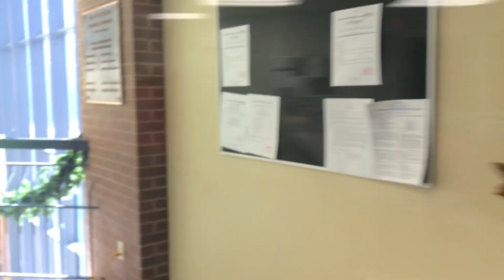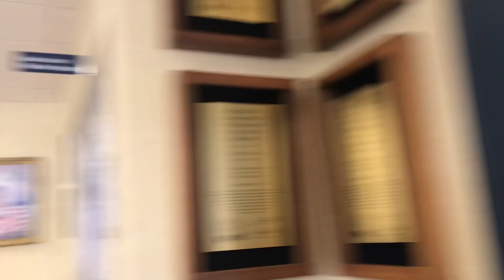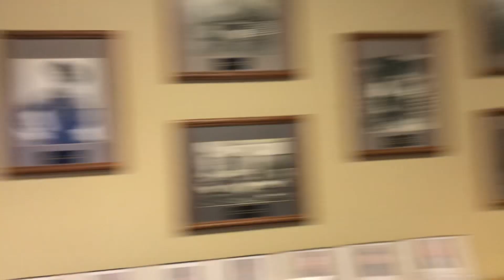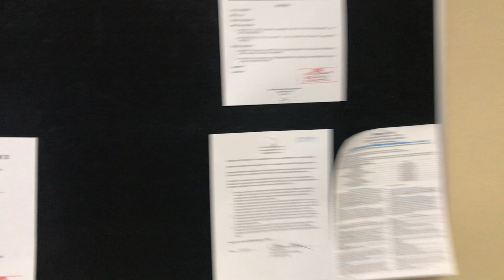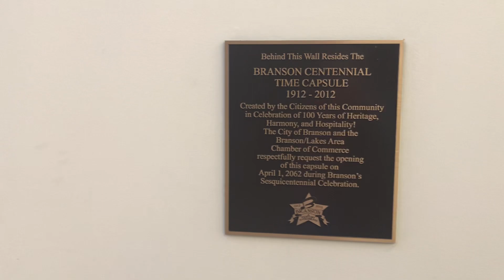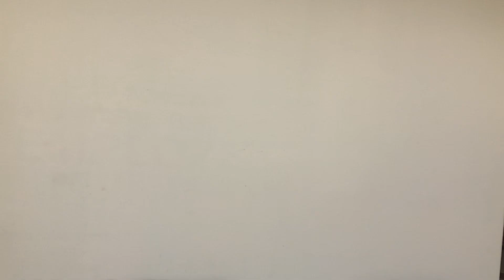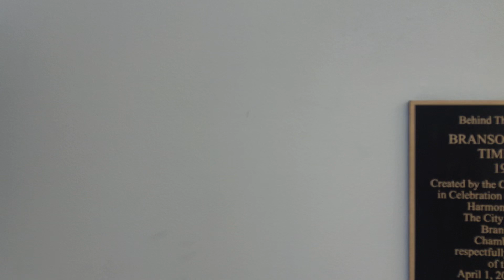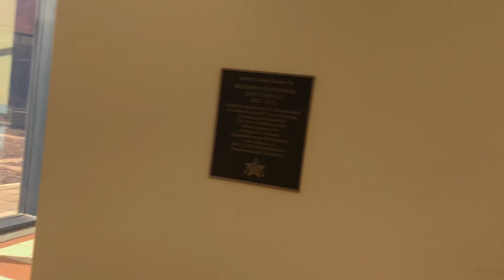Branson Police Department And City Hall! Getting Some Complaint Forms!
Had to get some complaint forms for a couple uneducated Lts!! My access to the police parking lot was restricted with crime scene tape because they were spying on citizens with their drone! I guess their play time was interrupted by a nerd with a camera!
$Bearandivy1